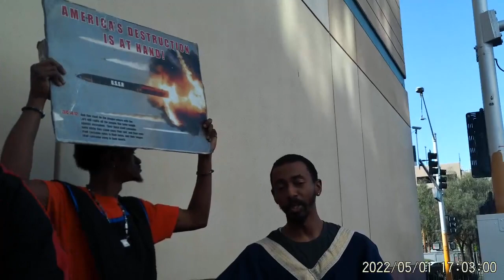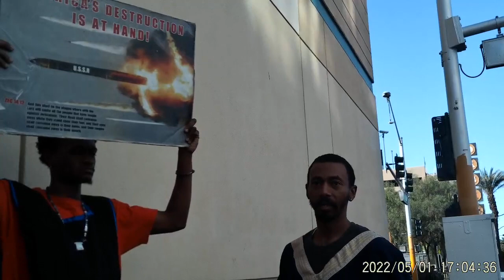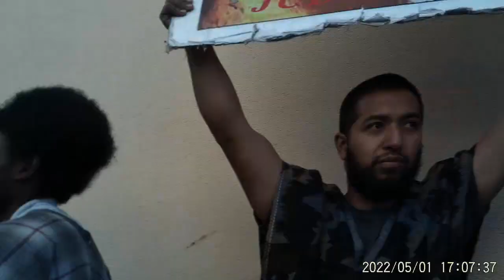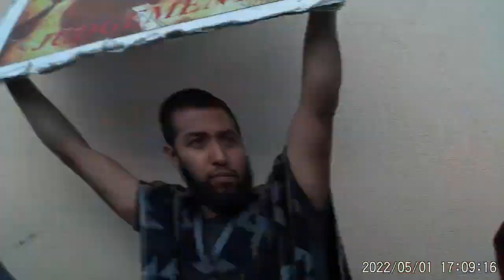May Day Camp PT11